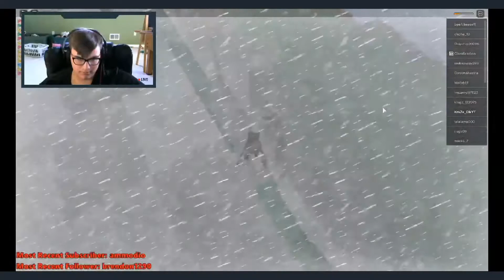KrazeElk TOP TWITCH CLIPS #3!!!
Credit to my friend toby for once again pulling through with the thumbnail